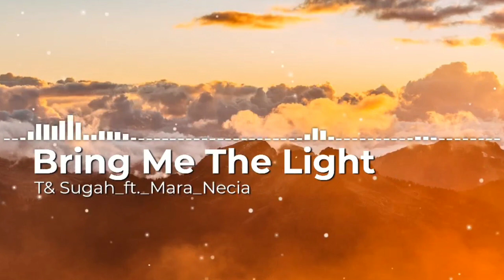T & Sugah_ft._Mara_Necia - Bring Me The Light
no copyright songs / NCS
free music